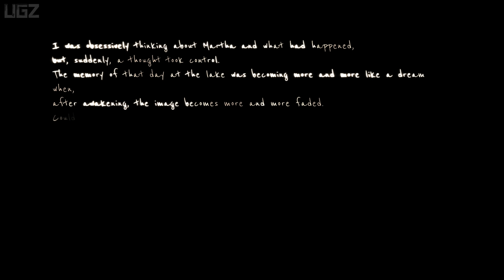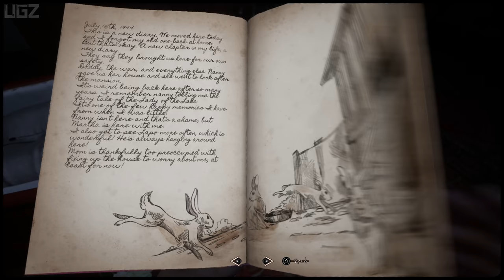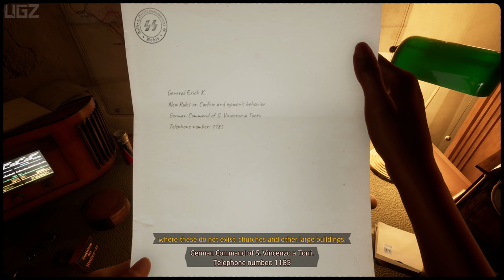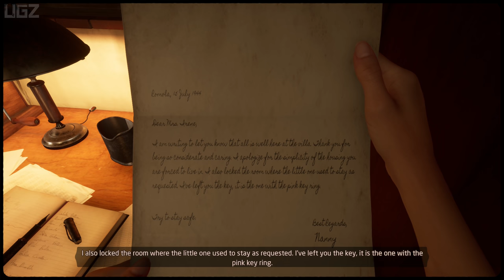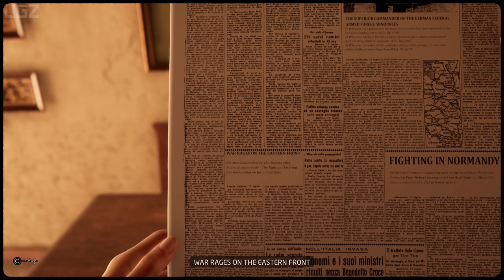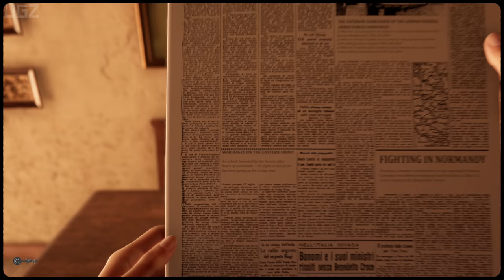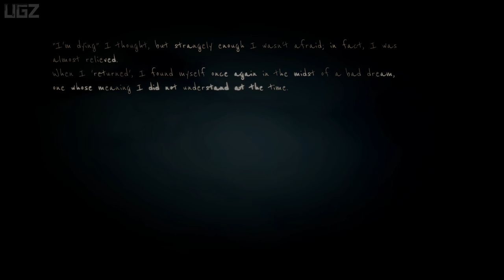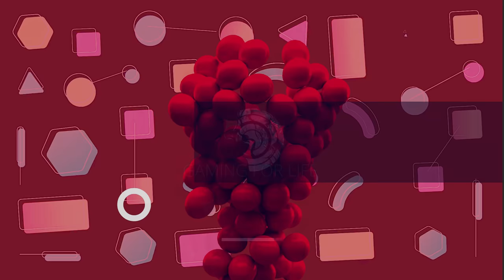Martha Is Dead - PS5 Full Walkthrough Part 2 (Psychological Thriller Game)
Finally the Wait is over. In this Video we are playing a Psychological Horror Game Called Martha Is Dead on PS5 in 4K. Special thanks to Developer For the Key. This IS Gameplay walkthtrough Part 2 in 4K.

PC Specs:
CPU: AMD Ryzen 5950X
Motherboard: Asus Tuf Gaming X570-Pro (Wifi)
Memory: Corsair Vengeance LPX Black 16GB DDR4
SSD: Samsung SSD 980 EVO NVMe M.2 (500GB)
Graphics card: MSI RTX 3080 Ventus
Operating System: Windows 10
Monitor: LG 4K